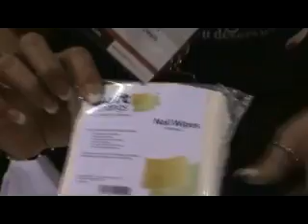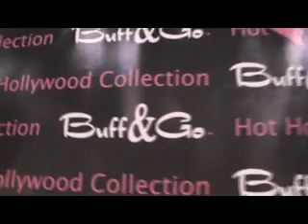Premiere Orlando 2012 Monday Memories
Here are a few pieces of the show from Monday so you can get a glimpse of things that were there and some info as well. Enjoy!

FINGERNAILFIXER FAVORITES